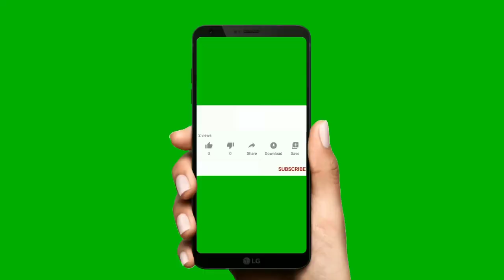What are the characteristics of a Lionhead rabbit?By:Fam familia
characteristicsofLionhead rabbit?

Thank you so much guys for watching my vedio love love ❣️❣️❣️

Get connected to each other